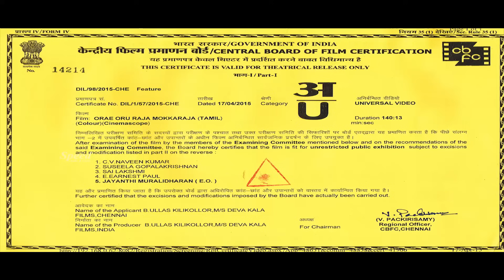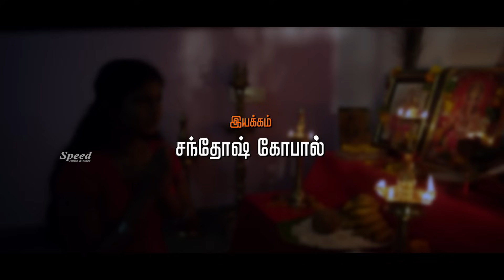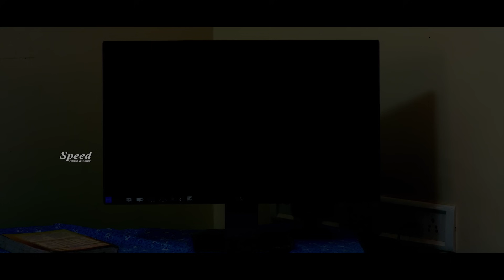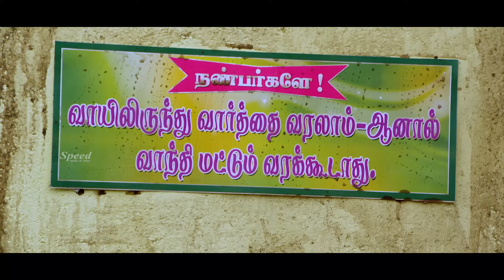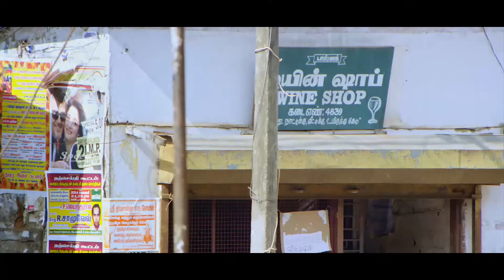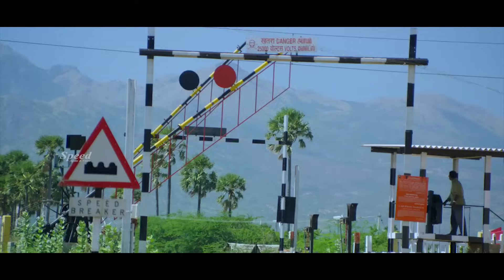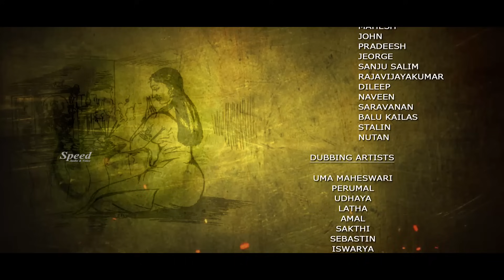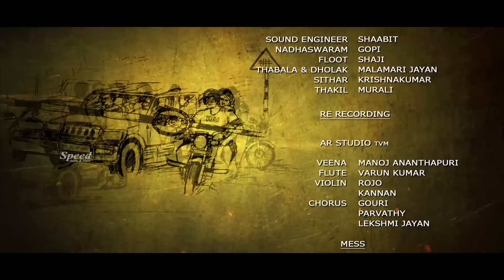R Mayilsamy | Motta Rajendran | Romantic Comedy Movie | Ore Oru Raja Mokka Raja Tamil Full Movie HD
Directed by Sathosh Gopal, starring Sanjeev M Nair and Sri Raksha in the lead roles.
Cast: Sanjeev M Nair, Sri Raksha, R Mayilsamy, Motta Rajendran
Genres: Action, Drama, Romantic Comedy